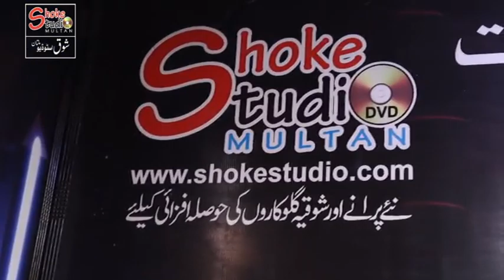Sohniyan Akhan Waliya (LIVE) Rehana Mehmood Multan.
Filmed & Upload by. Amin Baqir 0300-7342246 for more detail Visit us you can also Watch this on face book at Shoke Studio.